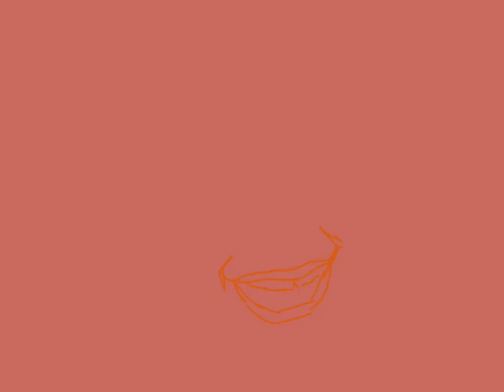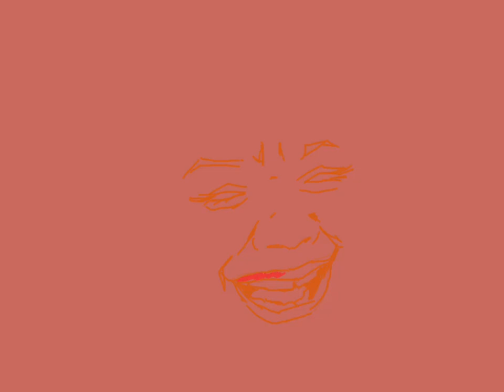In celebration of Dr. Maya Angelou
Dr. Maya Angelou was the 2nd poet to deliver a piece of poetry at the 1993 presidential inauguration.